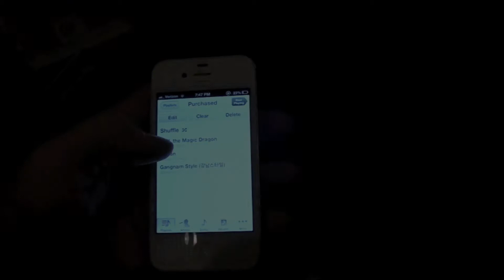Gangnam Sutton Style